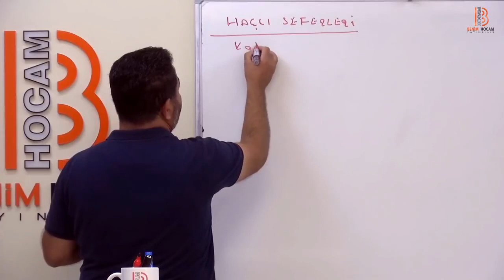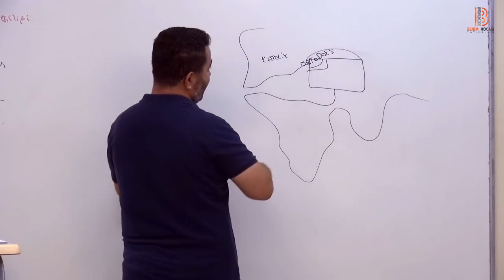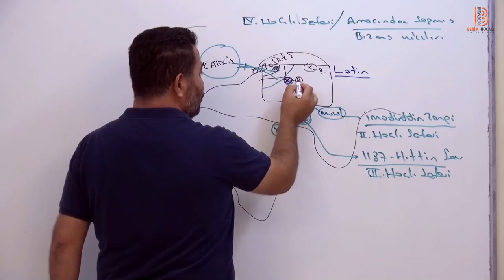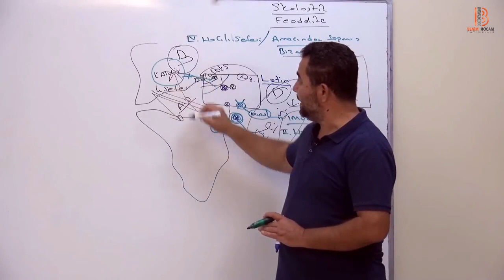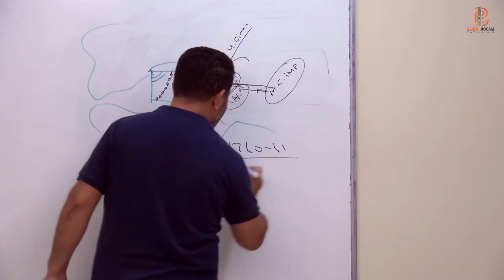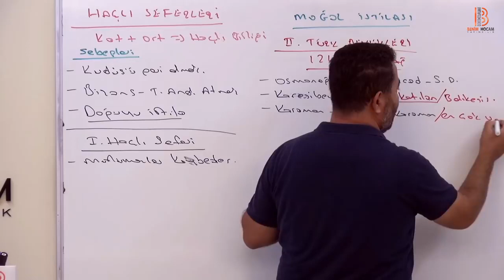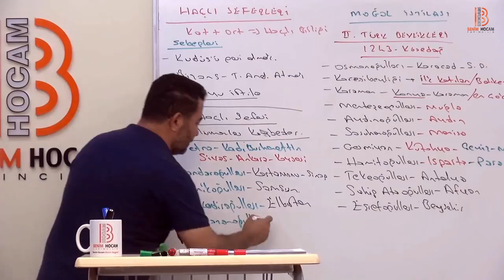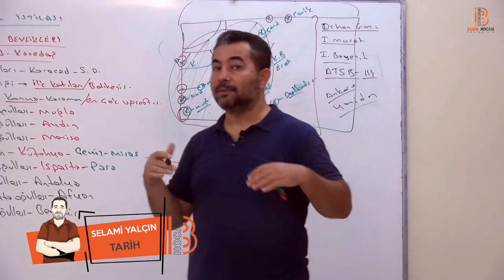16. Haçlı Seferleri ve Moğol İstilası - TYT TARİH